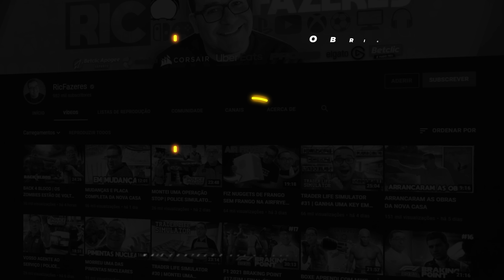HOGWARTS LEGACY #16 | AULA DE CRIATURAS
Um dos jogos mais aguardados do Ano - HOGWARTS LEGACY
Espero contar com a vossa companhia para explorarmos toda a Magia de Hogwarts

💜INSTA   👉 @ricfazeres
💙Twitter  👉 @ricfazeres
🖤TikTok  👉 @oricfazeres
💔Twicth  👉 @RicFazeresOficial
💛FACE     👉 RicGaming